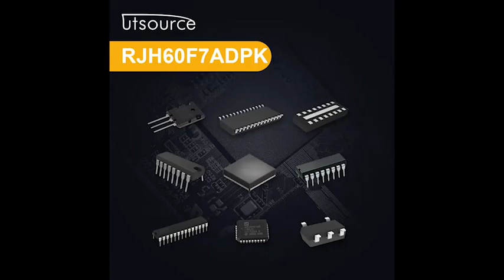RJH60F7ADPK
Brand:Renesas
Package / Case:TO-3P